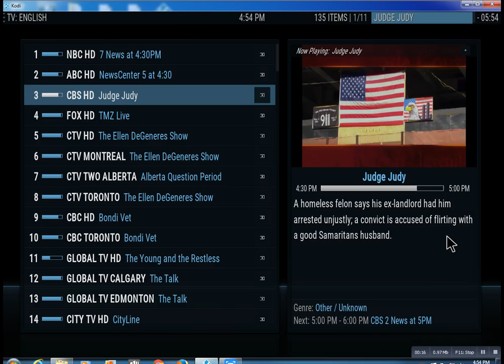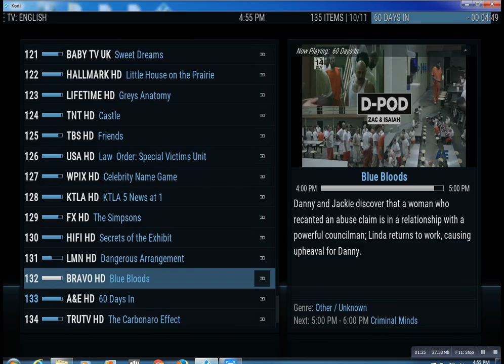IPTV Provider Northampton NY Lonnytv